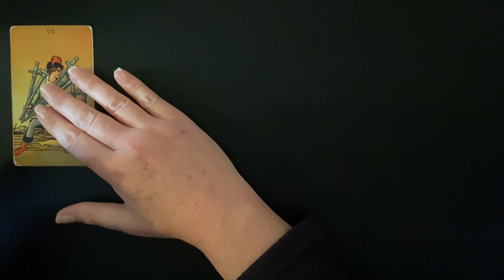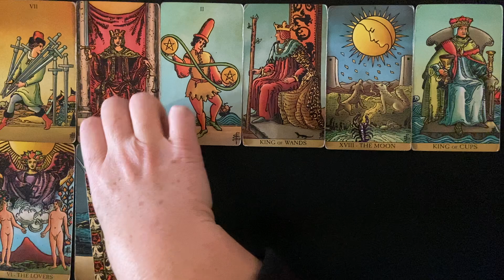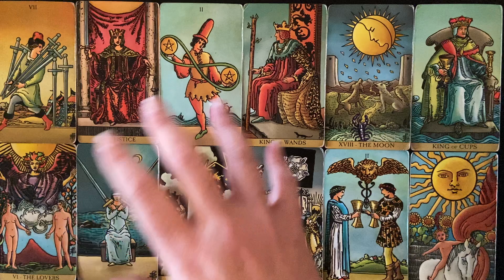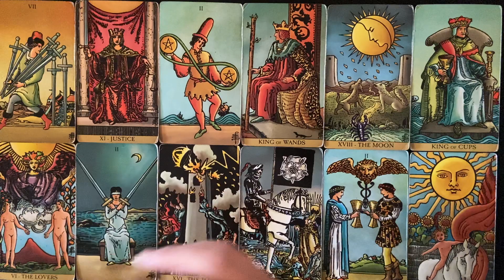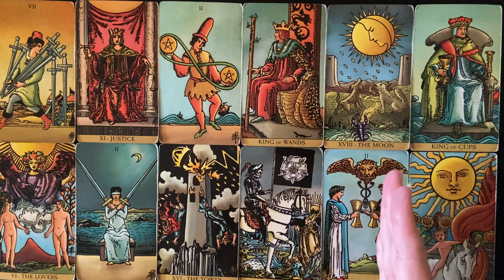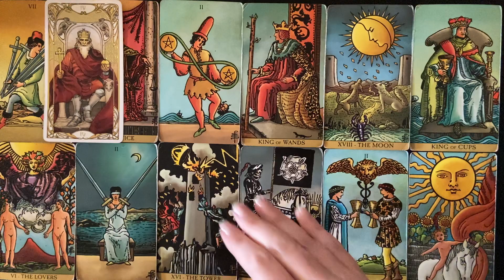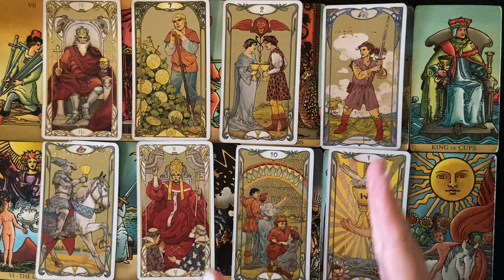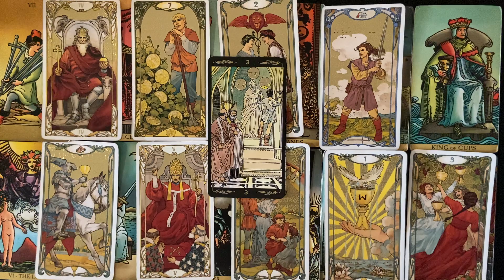GEMINI MONEY AND CAREER JANUARY 2022 DECISION TIME ! PARTNERING UP FOR SUCCESS gemini tarot #2022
Comment if you connect with these energies. Love & light.

Gemini
Gemini tarot
Gemini tarot January 2022
Gemini today
Gemini January 2022
Gemini 2022
Gemini tarot reading
Gemini tarot career
Gemini tarot career january 2022
Gemini tarot career 2022
Gemini tarot career money
Gemini tarot career reading
Gemini career tarot reading 2022
Gemini career
Gemini career January 2022
Gemini career 2022
Gemini career tarot
Gemini career reading
Gemini career and finance
Gemini career and money
Gemini career today